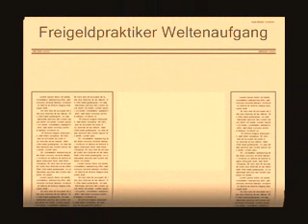Winfired - Wahl am Sonntag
Wählen sie Bitte sonst sind sie als Nichtwähler bedroht!